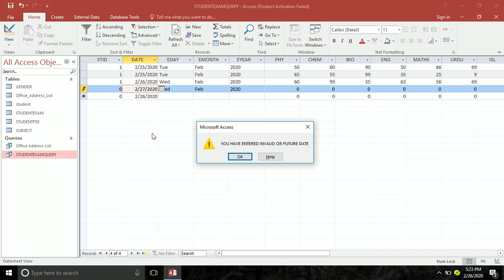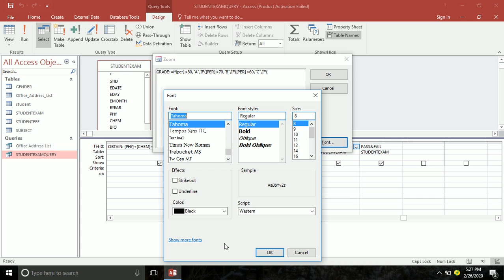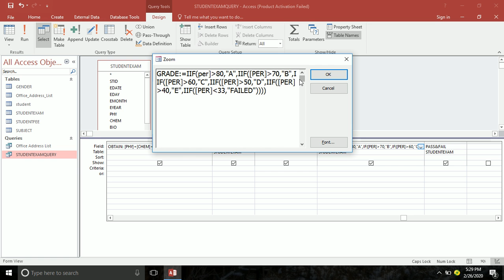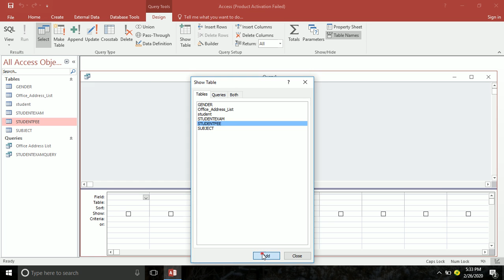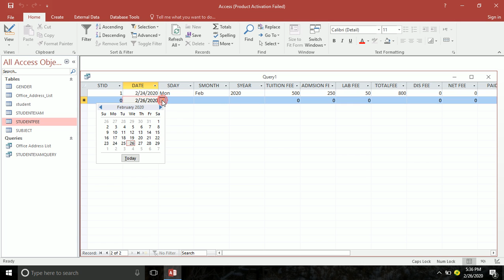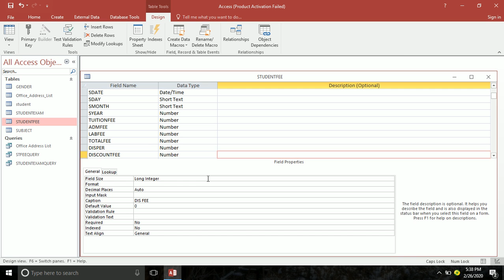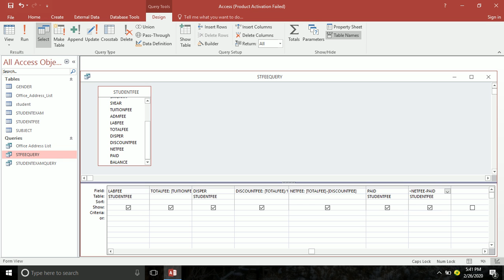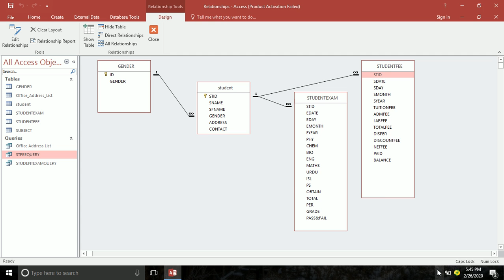Ms access 2016 tutorial for beginners -part 12 || query database || ms access 2016 Lecture 12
In This Channel You Can Learn All Tips And Tricks About Computer's , Laptop's And About Internet. You Will Learn How To ...

Free Best Tips And Tricks For Computer,Mobile,Laptop, Technology And Jobs.
.SUB MY CHANNEL FOR EDUCATIONALLY VIDEOS.